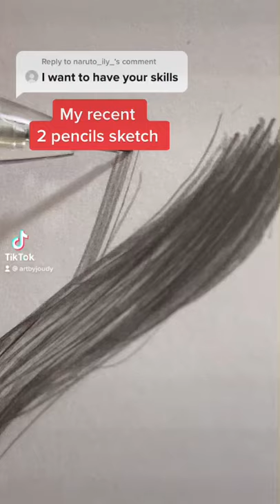HOW TO DRAW HAIR FOR BEGINNERS WITH TWO PENCILS ONLY!!